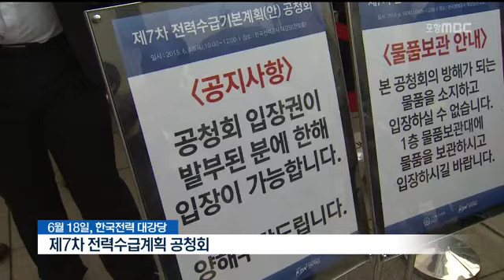[포항MBC뉴스] 정부의 원전 정책 "일방적이다"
정부의 원전 정책 "일방적이다"